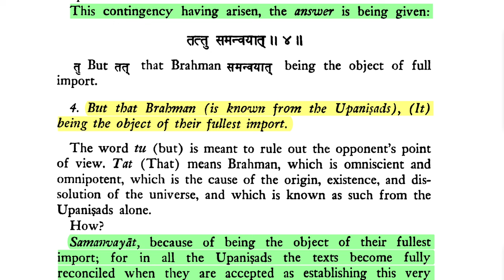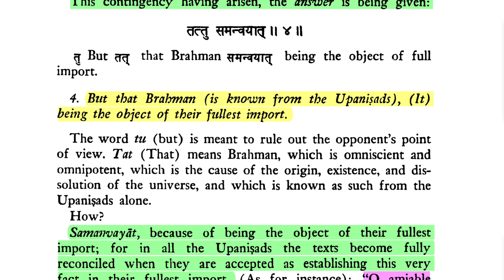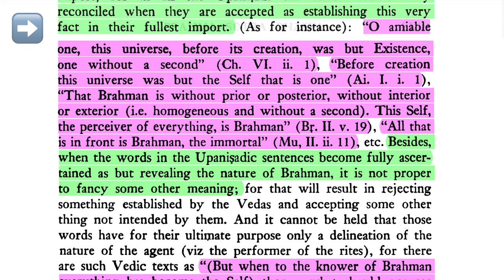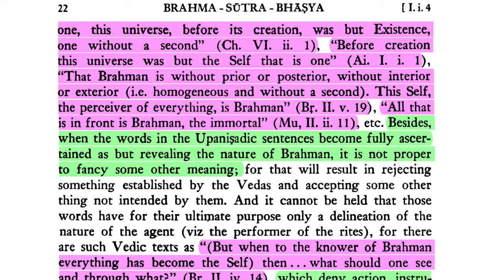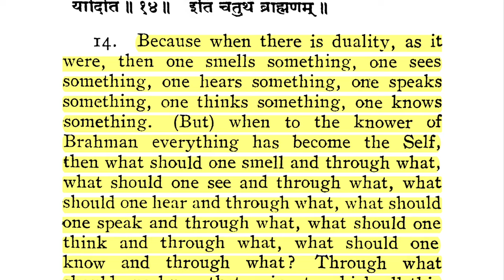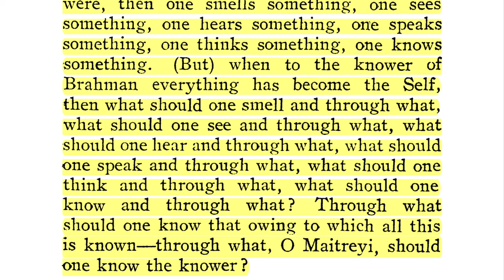Brahma-sūtra 1.1 Adhikaraṇa 4 Part 2—Not a Valid Argument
Namaste 🙏 So in part one of Adhikaraṇa 4, we went over a lengthy, highly technical objection, or challenge, by an opponent to the philosophy of Śāṅkara and Vyāsadeva that the Upaniṣads reveal Brahman.

Now, what are they trying to do? Well, first of all, let's look at who they are. Who are the opponents, both individually and collectively? They are people who have not realized Brahman. So what they try to do is to bring Brahman within the realm of the known. And the way they do that is by claiming that the Upaniṣadik revelation of Brahman is simply a philosophical, logical conclusion, an inference based on making metaphors out of other things that resemble it.

DOWNLOADS:
Śrī Brahma-sūtra, trans. Gambhīrānanda Svāmī (Advaita Ashram):